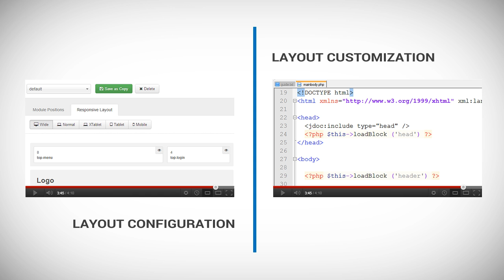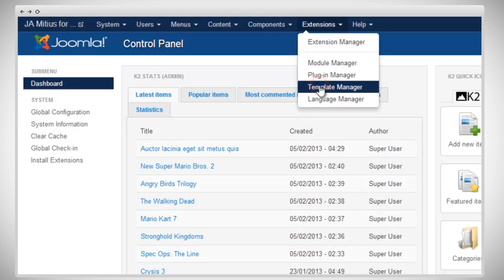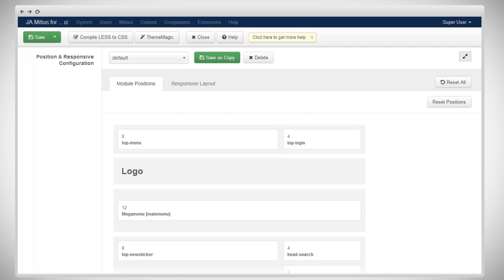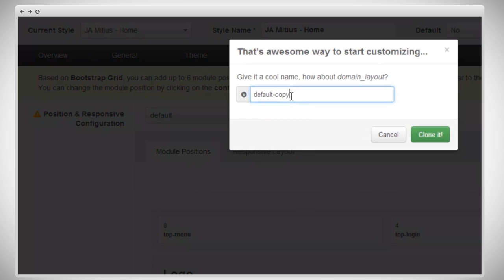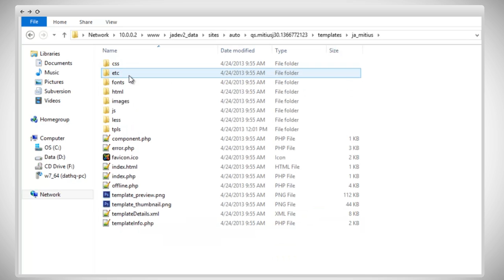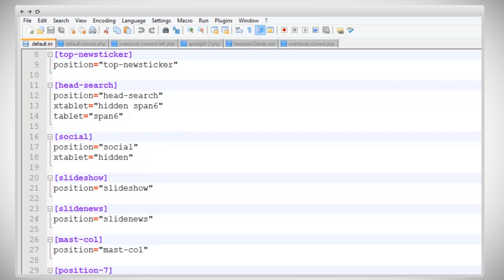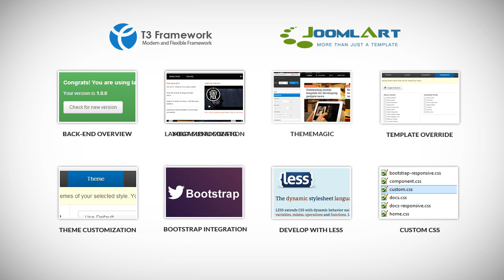T3 Framework Video Tutorials - Layout Configuration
T3 Framework makes it easy when it comes to layout configuration. This video will be about Layout configuration. The visual of layout configuration in back-end allows you to configure your Joomla 2.5 and Joomla 3 templates layout easier and faster.

The Video tutorials covers the followings:
1. Layout Overview
2. Layout Configuration
3. Exloring Layout Fikes